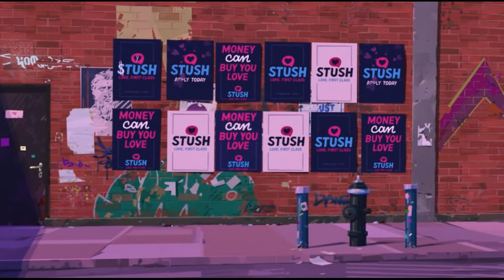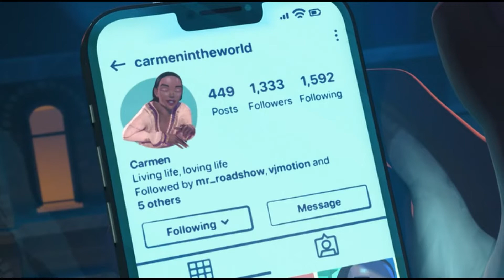Entergalactic | New Animation 2022 | Best Moments | Part 1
0:00 Start
1:03 Middle
2:50 FInish

Enjoy the first part of the best moments from new animation movie Entergalactic (2022)

If you have some free time, take a look at my anime music videos.

It would be great to read your comment about them

Thank you very much for watching. You are a great audience.